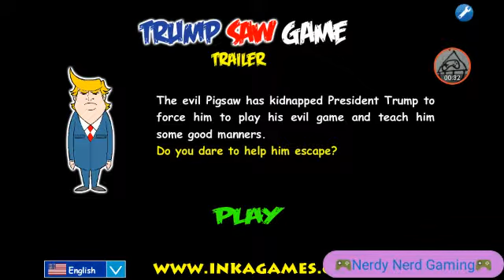Trump Saw Game: Top 5 That will Land Pigface in Prison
Here are the Top 5 Errors that will Land Pigface in Prison if he tries to kidnap the President!!!

1: Spraying Sleeping Gas on him with bodyguards looking at him

2: Spraying Sleeping Gas on him, but the inflatable woman doesn't work

3: Standing Suspiciously near the President which will make his bodyguards send Pigface to Prison

4: Kidnapping him, but the bodyguards stopped looking at the inflatable woman and saw Pigface Kidnap Him!

5: The guards caught Pigface Kidnap the President! Why? Because he always wears sunglasses for his tan, but the inflatable version of him didn't!

That's all the Top 5 Errors that U will make in this Game!

Note: U can do this for FUN ( OPTIONAL )

Also Plz Freind me on Discord!!! My Username is: Nerdy Nerd Gamer#9667

to help the Famous Actors face Pigsaw's Deadly Games!😈😈😈😈😈